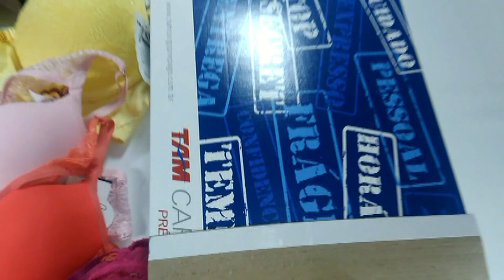Calcinha de algodão e microfibra compre o lote pelo